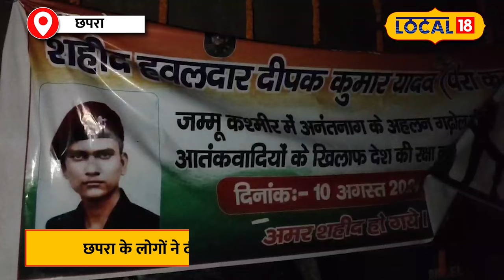Anantnag Attack: Deepak Yadav का बलिदान, Chapra में आतंकियों के खिलाफ आखिरी संघर्ष!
Anantnag Attack: Deepak Yadav का बलिदान, Chapra में आतंकियों के खिलाफ आखिरी संघर्ष! | Bihar News

On one hand, the people of Chhapra are saddened by the martyrdom of Deepak. On the other hand, people are also making fun of Deepak Yadav. Deepak Yadav has two brothers and both brothers were serving Mother India by joining the Army. But during this time, Deepak has been martyred during the encounter with the terrorists. The martyr is Deepak Yadav, 30 year old son of Suresh Rai, resident of Lauwa Kala of Baniapur police station area of ​​Jawan district.
छपरा के लोगों में एक तरफ दीपक के शहीद होने का दुःख हैं. तो वहीं दूसरी तरफ लोग दीपक यादव पर फक्कड़ भी कर रहे हैं. दीपक यादव दो भाई हैं और दोनों भाई आर्मी में भर्ती होकर भारत मां की सेवा कर रहे थे. लेकिन इसी दौरान दीपक आतंकियों से मुठभेड़ के दौरान शहीद हो गए है.शहीद जवान जिले के बनियापुर थाना क्षेत्र के लौवा कला निवासी सुरेश राय के 30 वर्षीय पुत्र दीपक यादव है